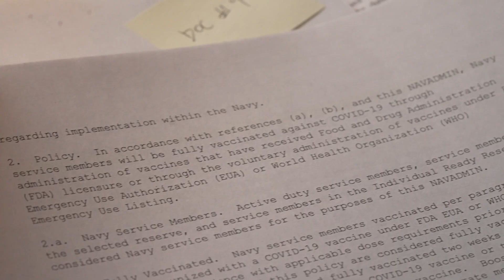Pentagons War On Religion | Official Trailer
[DESCRIPTION]